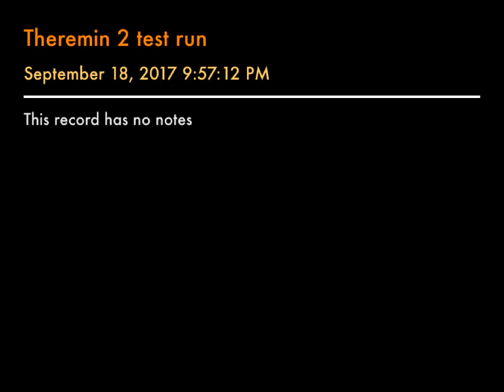Theremin 2 test run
Completely improvised on an instrument I'm not accustomed to.I don't have any idea what I'm doing.Recorded in the mountains at night as part of night rituals